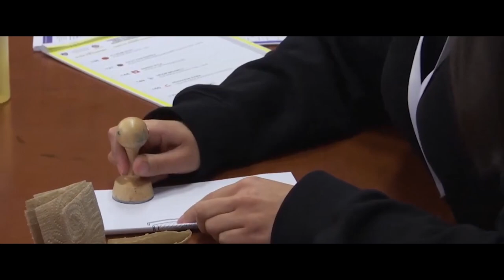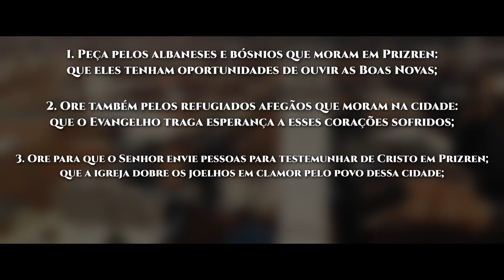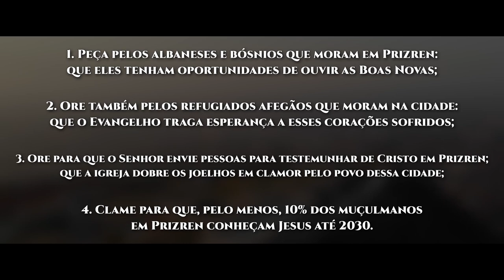Rota do Sol #31 | PRIZREN, Kosovo (Intercessão pelos povos muçulmanos)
► Prizren é a segunda maior cidade do Kosovo e sua capital histórica. É também considerada a capital cultural do país, atraindo turistas que ali chegam para desfrutar de eventos artísticos e da gastronomia, além da arquitetura que remete à Idade Média.

De acordo com o Joshua Project, há 10 etnias representadas no Kosovo, sendo os albaneses a maior delas, com quase 1,8 milhão de habitantes, seguidos dos bósnios (28 mil habitantes) e sérvios (26 mil). Os grupos étnicos de origem sérvia professam o cristianismo ortodoxo, mas os cristãos evangélicos são menos de 0,2% da população total do país, enquanto albaneses e bósnios são majoritariamente muçulmanos e somam, aproximadamente, 96% da população.

VAMOS ORAR:

●  Peça pelos albaneses e bósnios que moram em Prizren: que eles tenham oportunidades de ouvir as Boas Novas;

●  Ore também pelos refugiados afegãos que moram na cidade: que o Evangelho traga esperança a esses corações sofridos;

●  Ore para que o Senhor envie pessoas para testemunhar de Cristo em Prizren; que a igreja dobre os joelhos em clamor pelo povo dessa cidade;

●  Clame para que, pelo menos, 10% dos muçulmanos em Prizren conheçam Jesus até 2030.